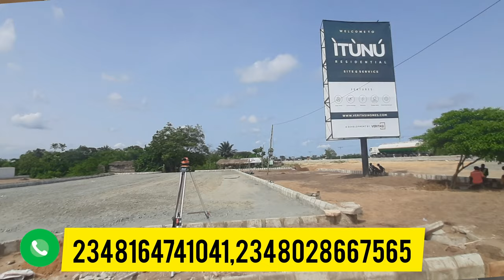EVERYTHING YOU NEED TO KNOW ABOUT ITUNU RESIDENTIAL ESTATE IBEJU LEKKI LAGOS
The price of  ITUNU RESIDENTIAL ESTATE will increase 9th May 2022

Do you want a property  at the center of attraction?  or a property  close to everywhere on the island? search no further ITUNU Residential Estate  is the sure plug and If you are searching  for a property  that gives high returns on investment ITUNU RESIDENTIAL ESTATE  got you covered.

Below are the convincing  reason why you should choose  ITUNU RESIDENTIAL ESTATE.

WHERE IS ITUNU RESIDENTIAL ESTATE?

ITÙNÚ Residential Estate lies in Aiyetoro, Ibeju-Lekki LGA, facing the Lekki-Epe Expressway. It has a topography perfect for residents seeking a tranquil, Secure and natural environment.

ITÙNÚ Residential Estate, is in proximity to significant landmarks such as; the Epe Resort and Spa, Epe Fish Market, Craneburg Lagos Yard, and Neander International School.

ITÙNÚ Residential Estate is situated at Aiyetoro, Ibeju-Lekki Local Government Area, facing the Lekki-Epe Expressway, in Lekki Free Zone. Navigation to Itunu is direct, and easily accessible, as it is a straight drive through the Lekki axis.

40 minutes drive to Lekki Phase 1

50 minutes drive to Victoria Island

60 minutes drive to Lagos-Ibadan ExpressWay

FEATURES OF ITUNU RESIDENTIAL ESTATE

Clean water,

24hrs electricity supply,

Standard drainage system,

Working central sewage system,

State of art Green areas  (recreational spaces,Family Friendly entertainment center).

Loft Houses and simple terraces will be built for holiday get-aways and reservations.

This is a residence carefully developed to provide serenity, recreation and natural appeal to its residents.

LANDMARKS CLOSE TO ITUNU RESIDENTIAL ESTATE

- Alaro city

- Epe Fish Market

- Craneburg Lagos Yard

- Neander International School.

- The Proposed Lekki international airport

PRICE

Price (N)/500sqm

Launch Phase - 16M | Newly launched project, Infrastructure has started

 (This is the launching price of a 500sqm with  infrastructure  about 60% in place, best time to purchase is now)

3 Months - 26M | First phase completion of the road network, drainage and landscaping.

(The price of same 500sqm will increase to 26M in 3 Month after the completion of the road network in the Estate, that an increase of 10M in the space of 3 month, if you miss the launch phase, take advantage now)

12 Months - 35M | Second phase completion of the road network, drainage and landscaping.

(Going for 35M is still the same 500sqm, with an increase of 19M  from the launch  phase price, after the completion  of the road network, drainage  and landscaping, imagine the increase  in investment  in the space of just 1 year, be part of the early investment today)

18 Months - 50M | Underground electrification, water system and central sewage system.

(A whooping 50M for the same 500sqm piece of land just in the space of 18 month after the Underground electrification, water system and central sewage system are completed, that is a profit of 34M if you are investing now during the launch phase, there is no better investment  than this, take hold of this amazing offer now that it still at the launch  phase)

24 Months - 60M | Unveiling of the family entertainment center and water park.

(This is the period where early investors like you who invested during the lunch  phase smile to the bank, when the same 500sqm  will be sold for 60M, after the Unveiling  of the family entertainment center and water park is completed, be part of those that smile to the bank)

Price (N)/300sqm
Launch Phase - 11.5M | Newly launched project, Infrastructure has started

WHY YOU NEED A PIECE OF LAND IN  ITÙNÚ RESIDENTIAL ESTATE

• ITUNU RESIDENTIAL ESTATE  is in a  serene and secured environment

• It has a land title with Certificate of Occupancy

• The Residential plot of land in ITUNU RESIDENTIAL ESTATE start  from  300 sqm

•It will come with Road network, drainage system, Potable water system and central sewage system

• Only few Estate has Underground electrification, family entertainment park, green areas and water park, all this features will come with ITUNU RESIDENTIAL ESTATE.

I will recommend you land  in ITUNU RESIDENTIAL ESTATE Ibeju-lekki Lagos